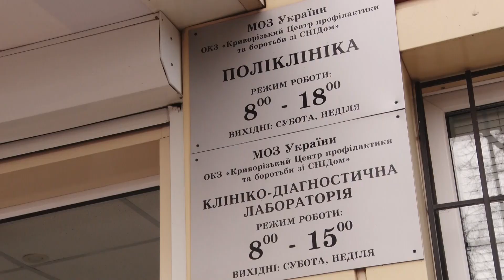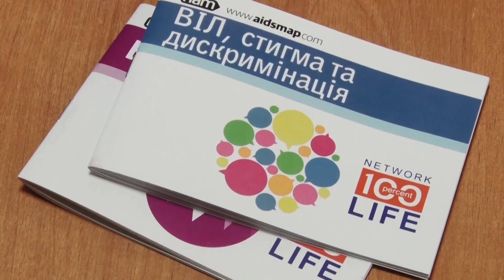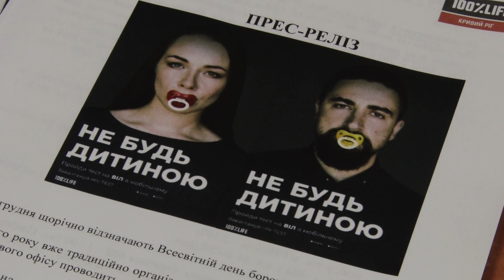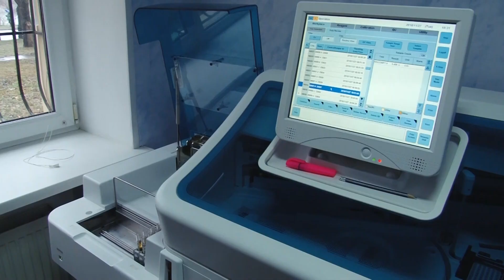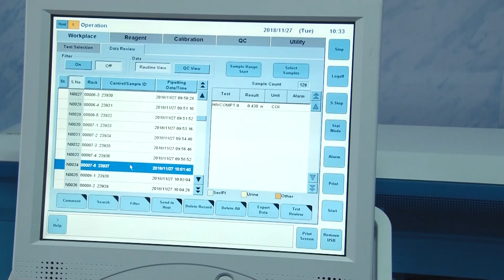День боротьби зі СНІДом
1-ше грудня у світі пройшло під знаком червоної стрічки. Міжнародний день боротьби зі СНІДом відзначають уже 30 років. В Україні щорічно реєструють десятки тисяч випадків ВІЛ-інфекції. А статистика свідчить - 240 тисяч українців мають ВІЛ-позитивний статус. Кожен 12-ий із них - криворіжець. Офіційно в нашому місті зареєстровано майже 27 тисяч людей, у яких виявлені антитіла до ВІЛ. Понад 800 випадків - тільки в цьому році. Тетяна Васильєва досліджувала тему поширення ВІЛ-СНІД в Україні і в Кривому Розі.